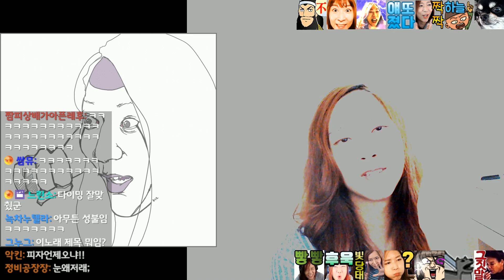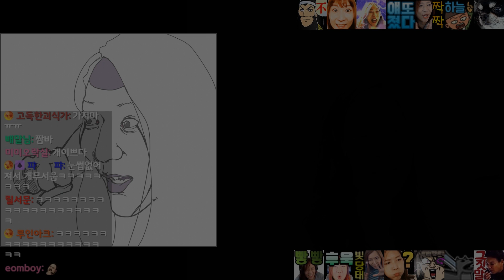시청자랑 게임하다 멘탈이 가루가 되어버린 날.. [Dead by Daylight / 데바데 ] 트위치 짬타수아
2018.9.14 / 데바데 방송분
◎ 영상업로드시간
◐ 매일 오후 5~7시 사이